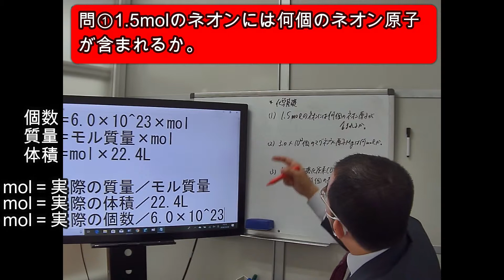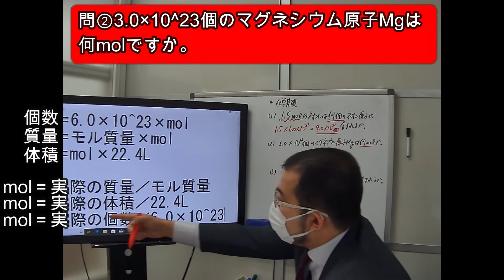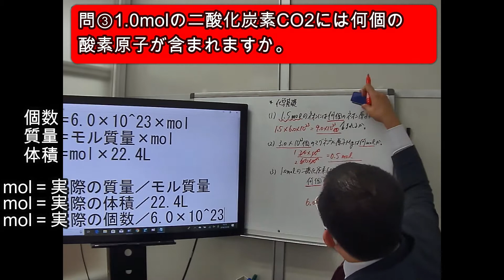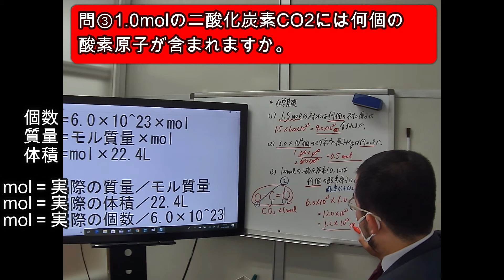【化学基礎】物質量：「モル(mol)の基本的な計算」をマスターする！化学が苦手な人対象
■チャプター
0:00 オープニング
0:11 物質量を求めるために必要な計算式(6つ)の紹介
0:50 問題解説

■動画情報
科目：化学基礎
指導講師：しまだじろう

◆りすうこべつチャンネル しまだじろうのプロフィール◆
某個別指導塾講師。主な指導科目は英語・現代文。
大学受験の合格実績は、英語や現代文（小論文）の指導で、最難関国公立・早慶・医学部などの合格者多数。高校受験では英数国の指導で早慶附属を中心に多数合格させ、中学受験では国語の指導を行い、御三家や聖光、フェリス、浅野、慶應系の合格者を多数輩出している。